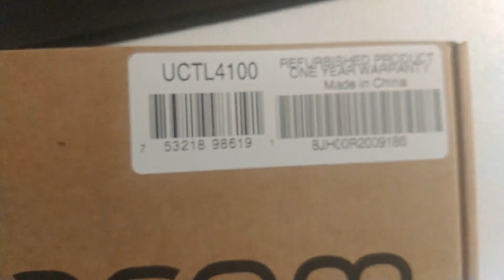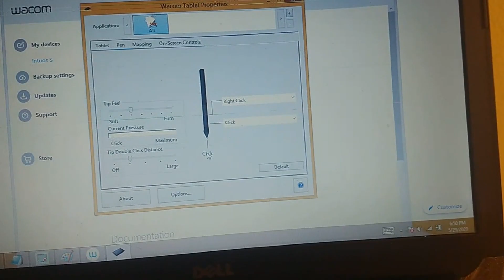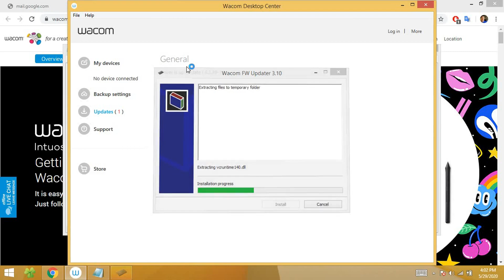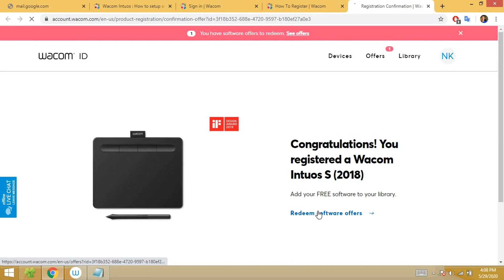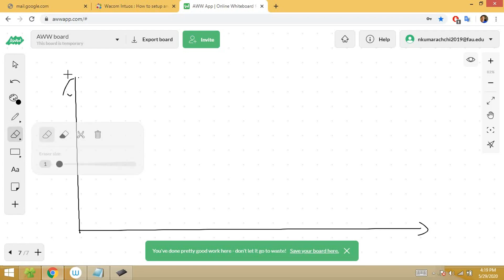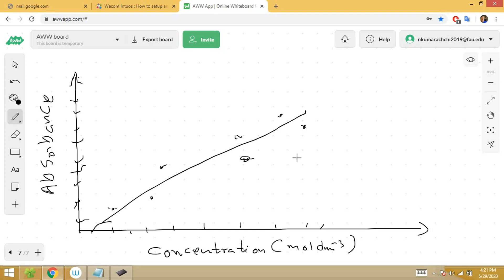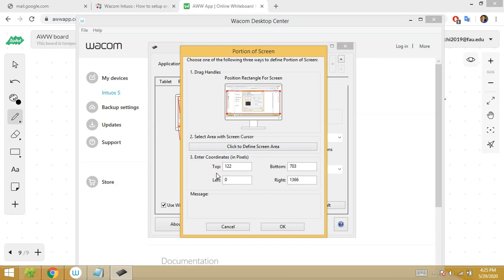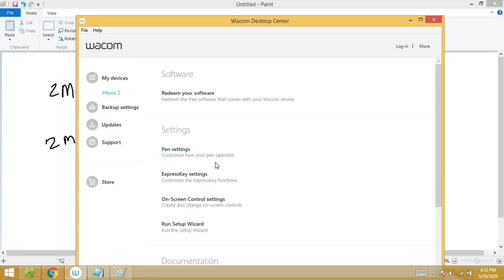WACOM INTUOS S drawing pad unboxing (refurbished) and some settings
this product is Wacom Intuos S 2018, I brought it from amazon for 56$ (refurbished)
Three software were redeemed.